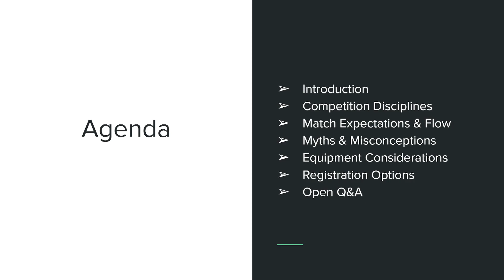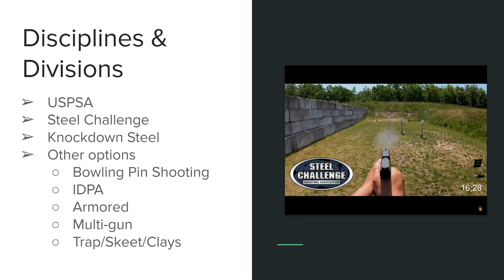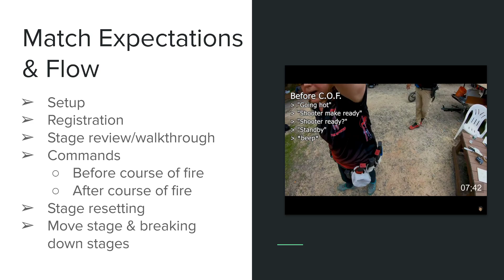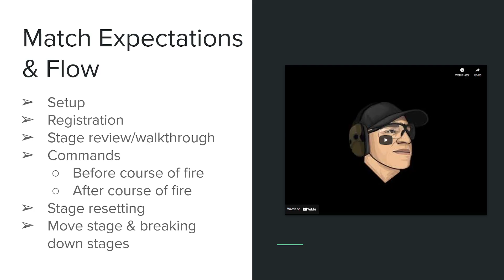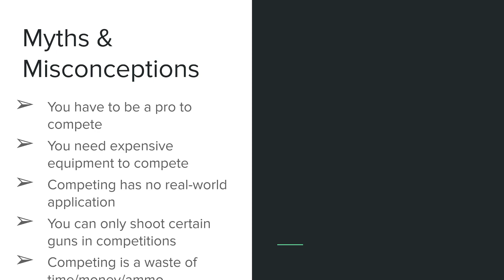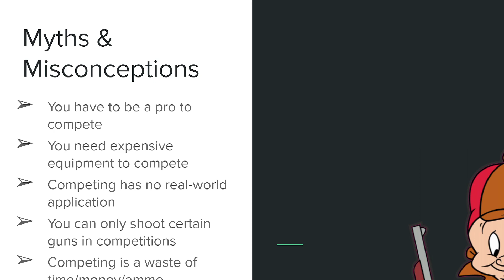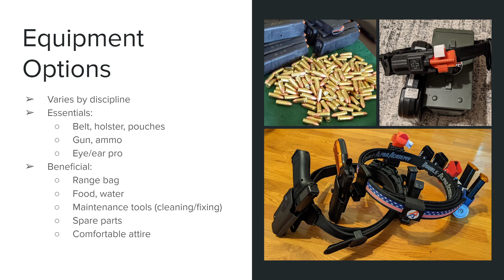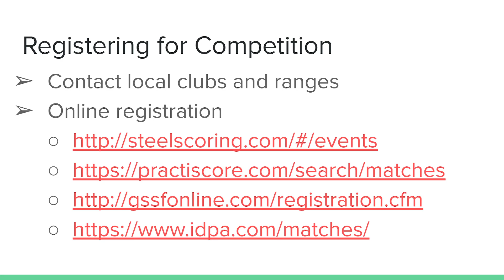Intro to Competing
An introduction to competing for those looking to get started or don't know how to start.

0:00 Introduction
2:04 Disciplines
4:13 Match Flow
8:05 Misconceptions
14:30 Equipment
17:00 Registration
19:25 Q&A - Are there holster training prerequisites to compete?